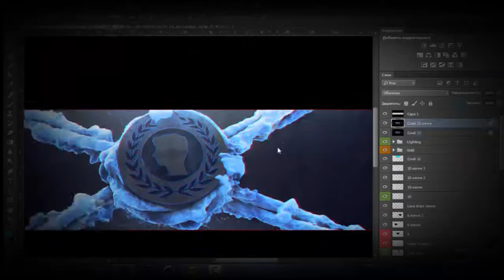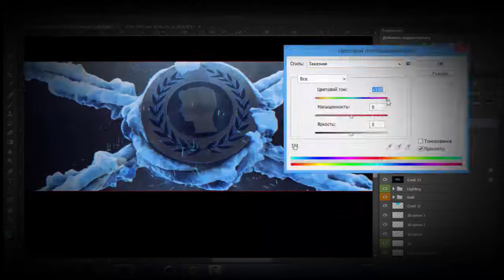Speed Banner For Ceasar | Dual by Kyel & FASTRO